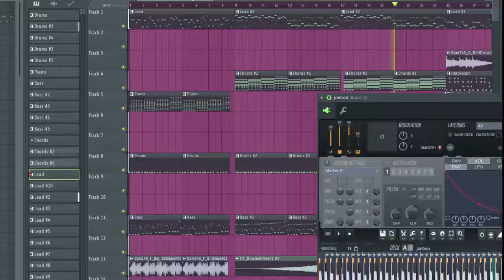soups chromatic public release lol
chroms incluuuuuuuuuuuude

jontron

chadtronic

all the tenkaichi budokai chromatics (except vegeta)

Goanimate Boris

meeeeeeeeeeeeee

ytp sexer (tuned and untuned)

super minecraft kid

fixed smash bandicoot mario.exe chromatic

and uhh yeah thats pretty mush it